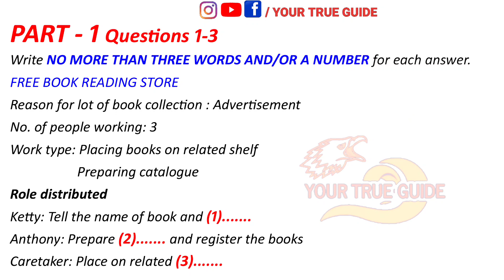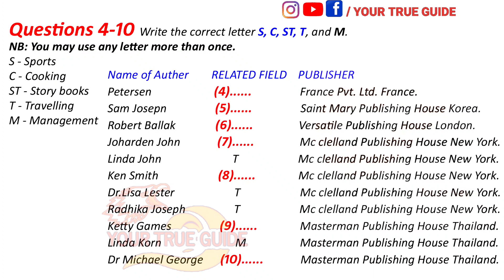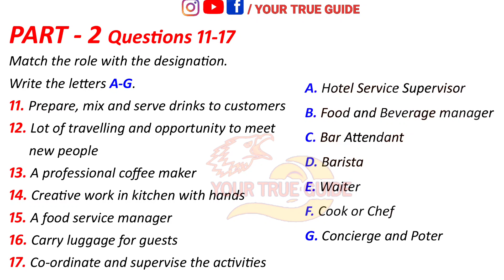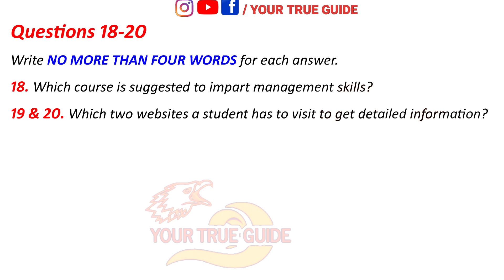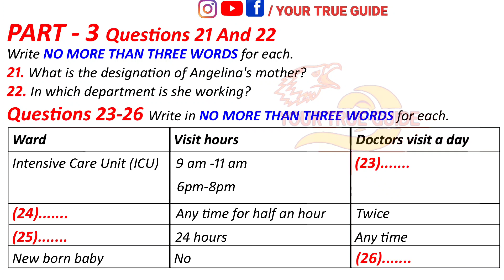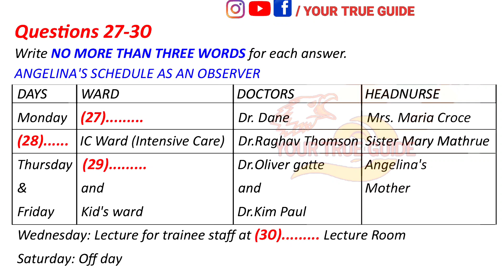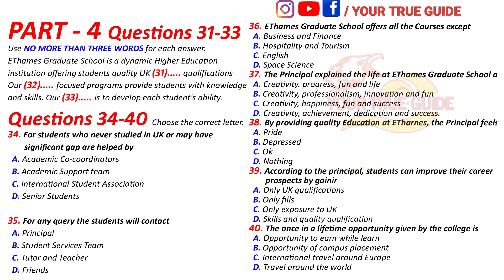19 May 2022 LATEST IELTS LISTENING PRACTICE TEST WITH ANSWERS